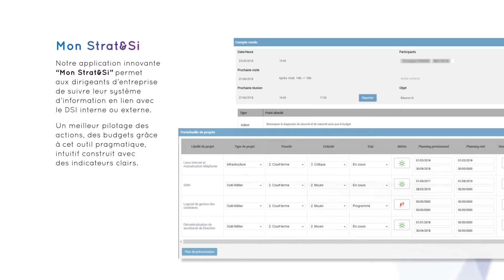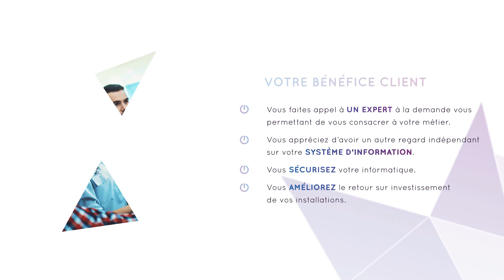Strat & Si : Motion Design , Présentation d'entreprise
Film institutionnel ? Vidéo d’entreprise ?
La vidéo, c’est un outil de communication institutionnel qui vise à véhiculer et promouvoir – par l’image – l’univers d’une marque, d’une société, d’une association, d’une institution publique ou d’un groupe.

Levier incontournable pour insuffler une dynamique à votre communication professionnelle, la vidéo corporate porte des enjeux de confiance et de transparence en valorisant les savoir-faire de votre entreprise, son identité, sa culture, son histoire unique, son personnel et ses valeurs intrinsèques.

Créer une vidéo institutionnelle, c’est révéler l’âme de votre entreprise et faire de vos différences une force.
En ce sens, la vidéo corporate se veut résolument humaine, différenciante et fédératrice !

C'est ce que nous avons fait pour notre client afin de mettre en avant l'expérience leur expertise.
Si vous aussi, vous voulez mettre en avant un produit, un concept, une nouveauté, une promotion...